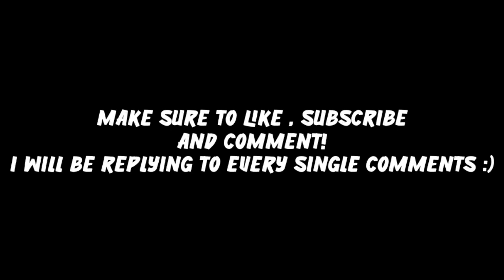Roblox Bypassed Audios 2021 JULY ID'S CODES [RARE] [WORKING] REALLY LOUD 🔥 [UNLEAKED] (NEW)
RARE RARE RARE RARE
Roblox Bypassed Audios 2021 🔊 ID'S CODES JULY [RARE] [WORKING] REALLY LOUD 🔥
[UNLEAKED] (NEW)
ROBLOX: WORKING MUSIC ID CODES (JUNE 2021)
roblox bypassed audios codes JULY 2021

murder mystery id, murder mystery codes, murder mystery music, murder mystery,
roblox bypassed lag audio, unleaked, roblox bypassed act up, neon rd, biggan, anime.
roblox bypassed lil peep,
roblox bypassed decals,
roblox bypassed audios 2021 anime thighs,
roblox da hood
roblox lil darkie bypass